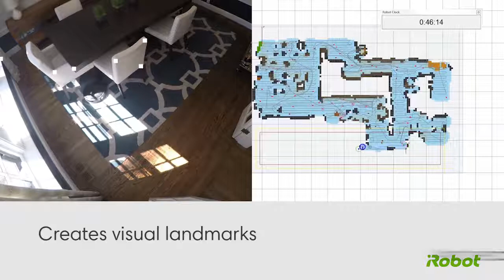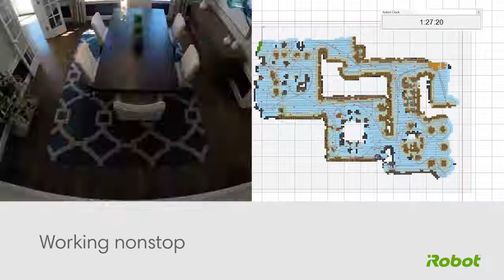Roomba® 900 Series Overview | iRobot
Just press clean and let the Roomba® 900 Series from iRobot help clean your everyday messes.  Roomba® navigates your entire home, cleaning up pet hair and debris meaning your floors are always clean. Change the way you clean forever; see the iRobot difference.

iRobot, the leading global consumer robot company, designs and builds robots that empower people to do more both inside and outside of the home. iRobot's products, including the award-winning Roomba® Robot Vacuum and the Braava® family of robot mops, have been welcomed into millions of homes around the world and are hard at work every day helping people to get more done.